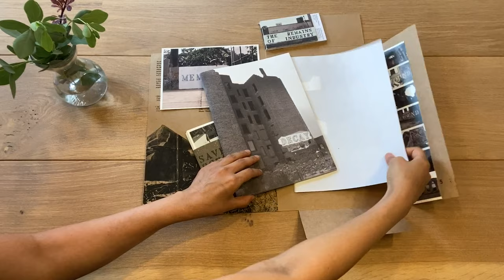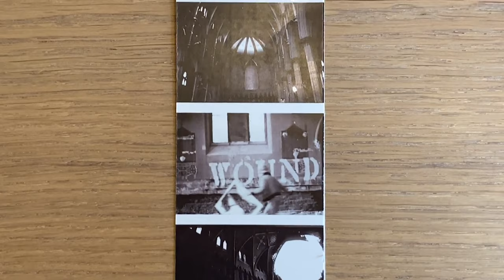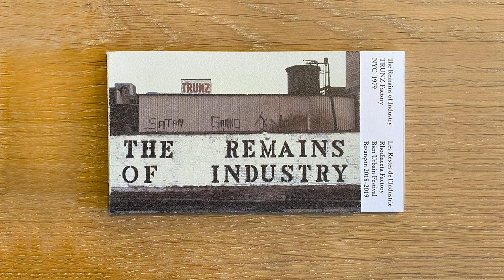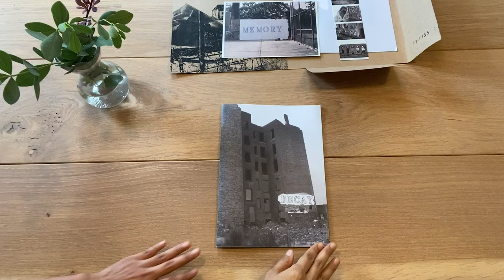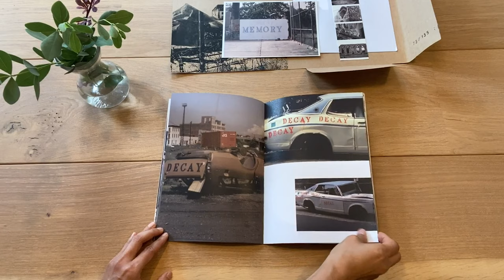Garage Art Center's ArtistTalk: John Fekner's book 'Memory'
John Fekner is a street and multimedia artist, who created hundreds of environmental, social, political, and conceptual works consisting of stenciled words, symbols, dates, and icons painted outdoors around the world. Since 1968, Fekner has addressed issues involving concepts of perception and transformation, as well as specific environmental and sociological concerns such as urban decay, greed, chemical pollution, mass media, and tributes to North America Indigenous Peoples.

The publication 'MEMORY' gathers 6 objects edited by projects: a parcel memory from the artist’s archives. It is the result of exchanges between the artist John Fekner and Brad Downey, the artistic director of the Bien Urbain festival David Demougeot and the graphic designer Laura Bouchez and Bart Lanzini.

The object was finalized, silkscreened, risographed, laser printed and handcrafted by Bart Lanzini, assisted by volunteers at the Atelier Superseñor during Bien Urbain 2019. The photographs are by John Fekner, Martha Cooper, and Elisa Murcia-Artengo.

* Video, edit & graphic design: Stephanie S. Lee
* Voice recording: John Fekner